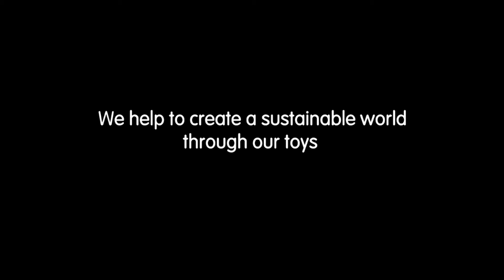PlanToys | Lacing Ring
Kids will enjoy creating pattern with this Lacing Ring which helps develop fine motor skills and hand - eye coordination, as well as reinforces their creativity. Set Includes: 1 lace, 1 circle and 1 lacing frame.